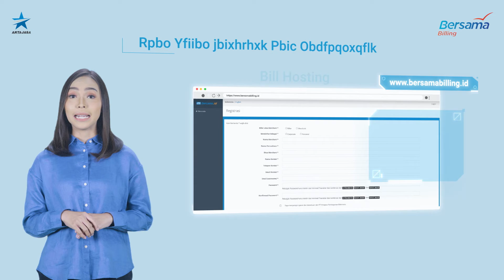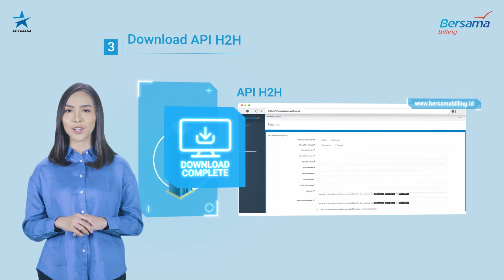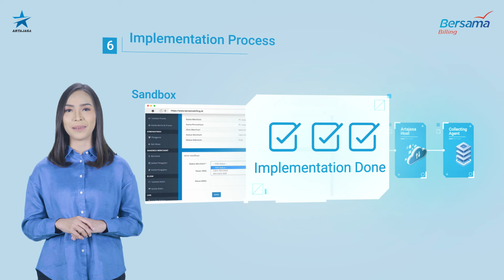Giraffic Portfolio | ARTAJASA - Bersama Billing